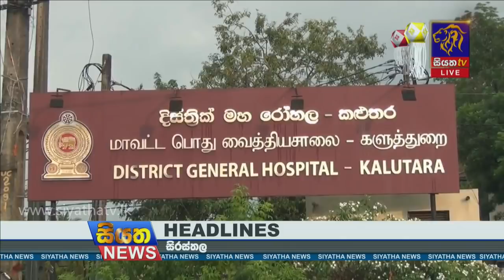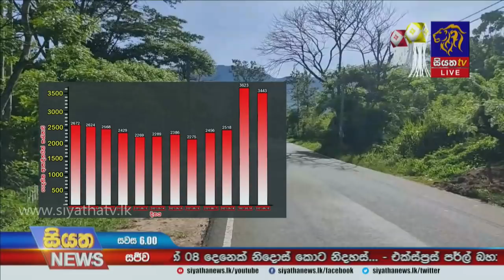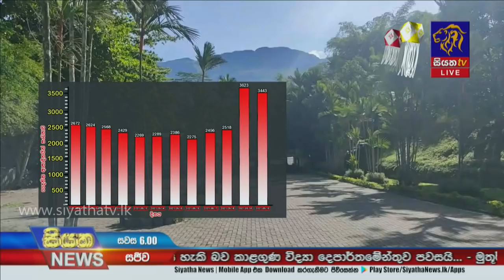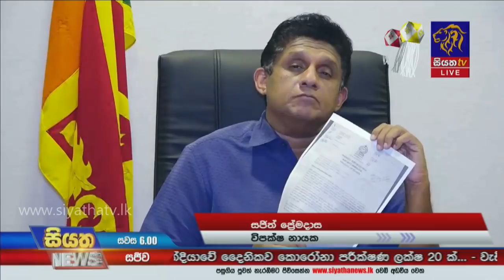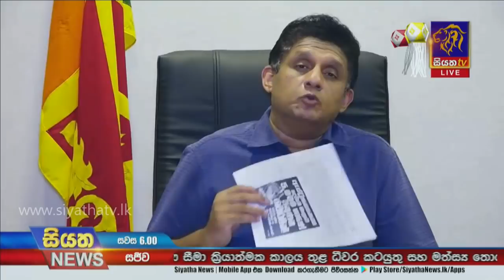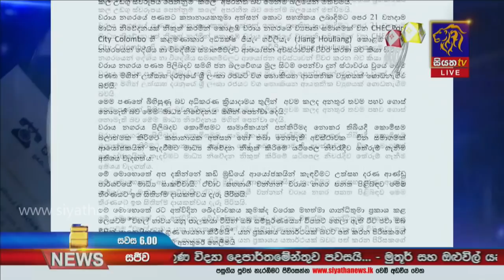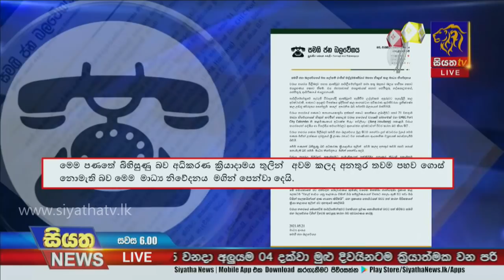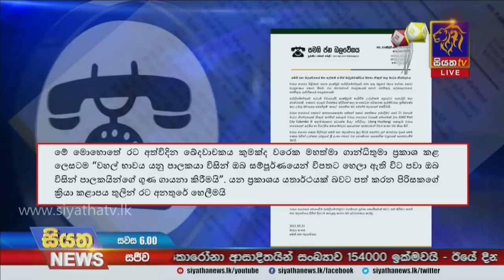Siyatha News | 06.00 PM | 21 - 05 - 2021